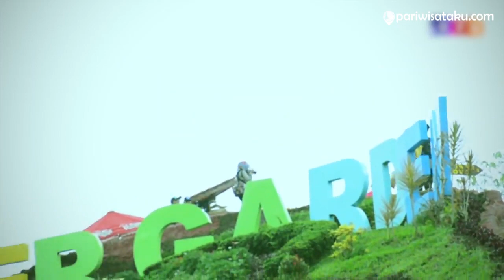Batu Flower Garden, Wisata Kekinian Yang Begitu Indah di Malang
Hallo sobat traveler, jumpa lagi bersama pariwisataku

Kalau ditanya tentang destinasi favorit liburan di Jawa Timur, tentu jawaban yang paling akan sering kita dengar adalah Kota Batu, Malang ya sob. Suasana sejuk karena berada di kaki pegunungan bikin Batu jadi destinasi wajib kunjung saat liburan tiba. Ada banyak sekali pilihan berwisata di Batu, mulai dari yang modern seperti Jatim Park hingga yang instagramable seperti Batu Flower garden.

info lengkap tentang tempat wisata ini bisa juga anda dapatkan dengan mengunjungi website kami

Backsound Information :

1.

2.